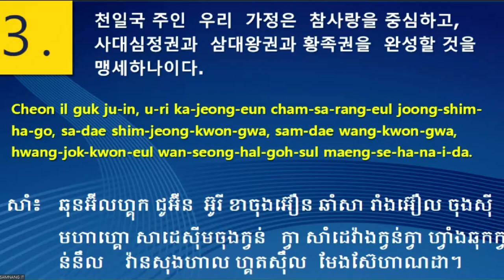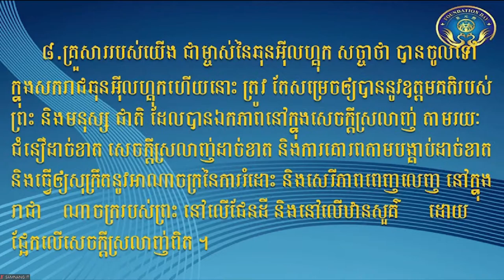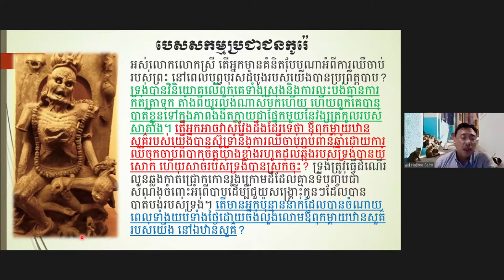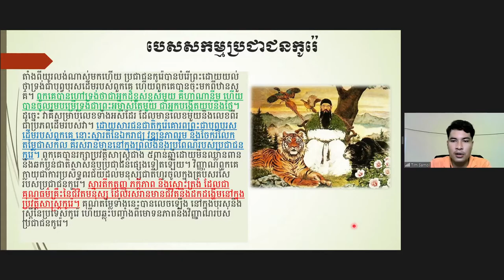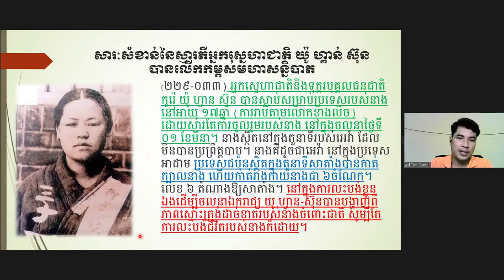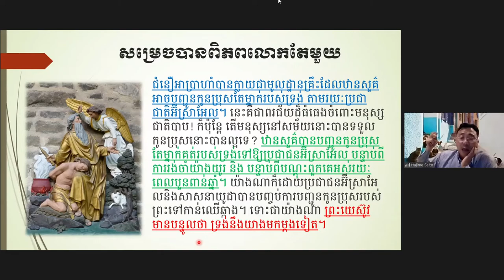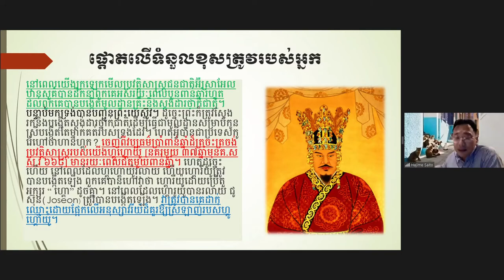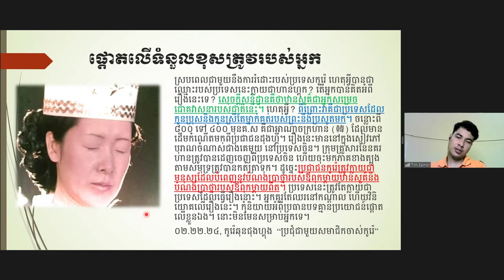안시일예배 An Shi Il Service, Time: 천일국9년천력09월14일 (19 October 21)